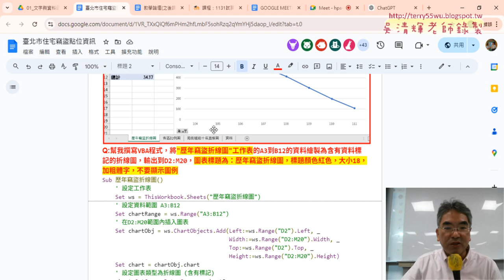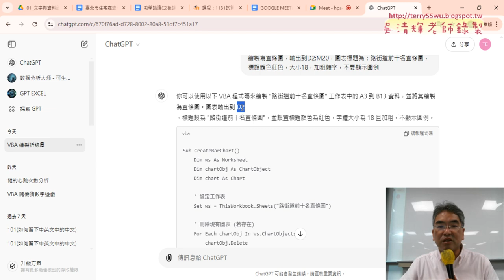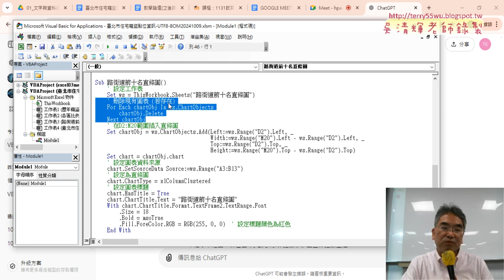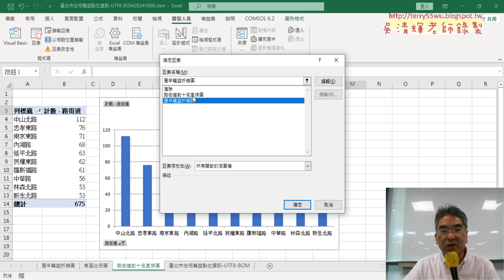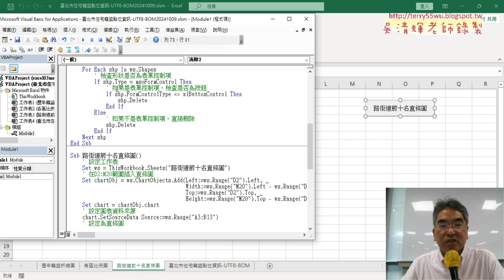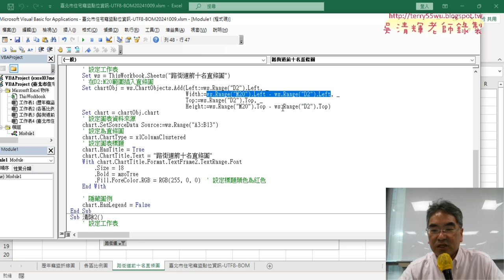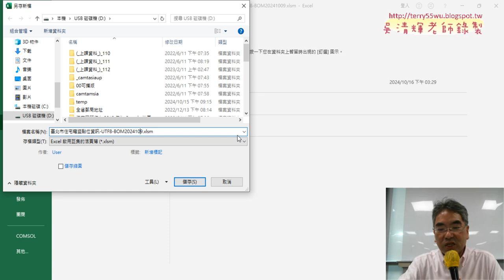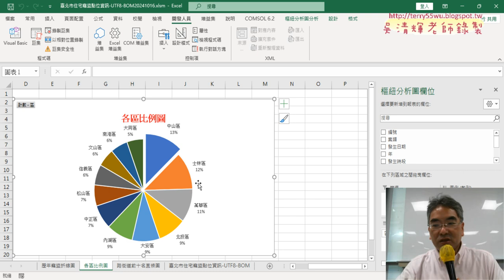04 ChatGPT生成路接到前十名直條VBA程式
上課內容：
01_期中報告說明與繪製歷年竊盜折線圖
02_用ChatGPT生成繪製折線圖VBA程式
03_ChatGPT生成清除圖表VBA程式與除錯
04_ChatGPT生成路接到前十名直條VBA程式

課程理念：
1.以循序漸進的方式, 透過詳細的說明和實用的50個Excel VBA範例,
2.進而解說EXCEL與資料庫的結合，甚至將EXCEL當成資料庫來使用，

吳老師  113/10/17